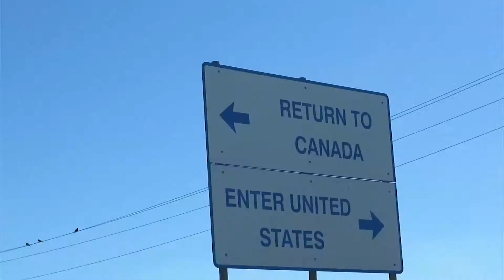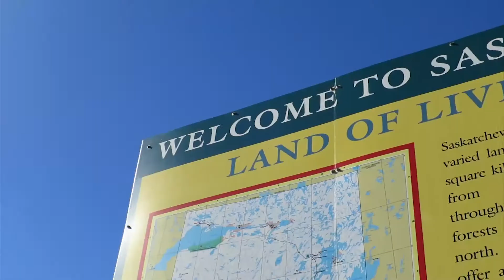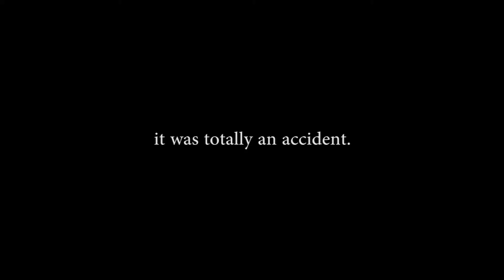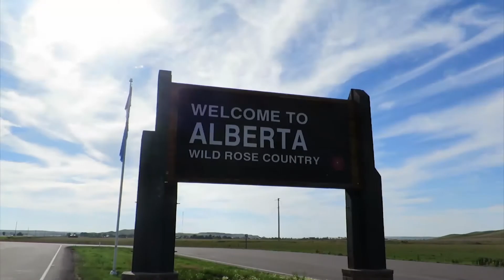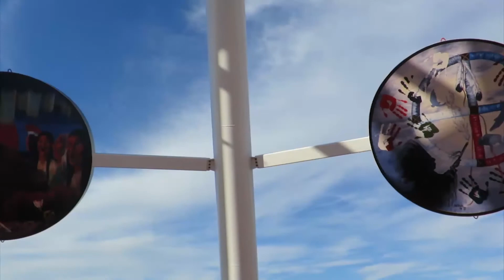WSTBND: North Dakota Quota (Ep. 4)